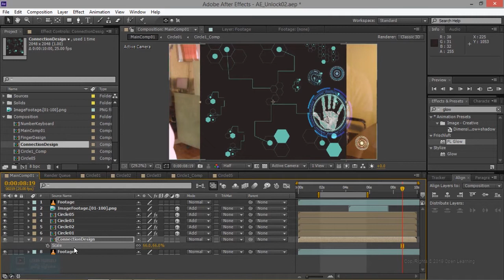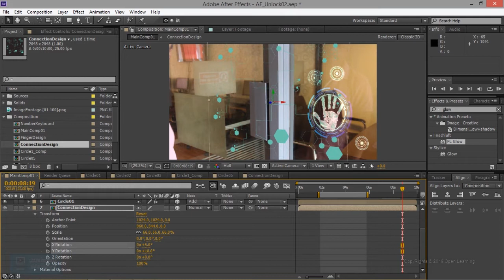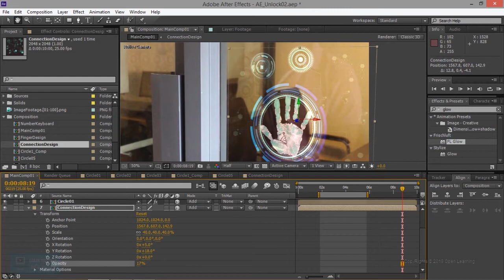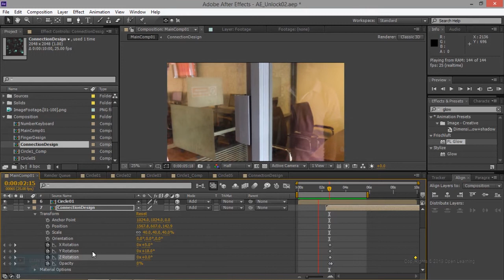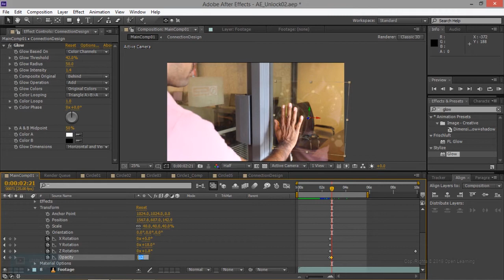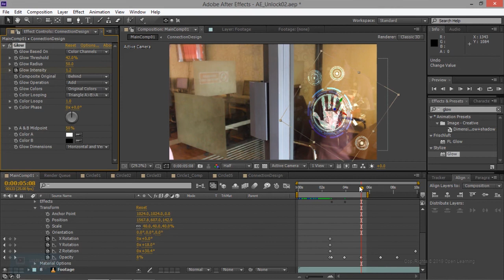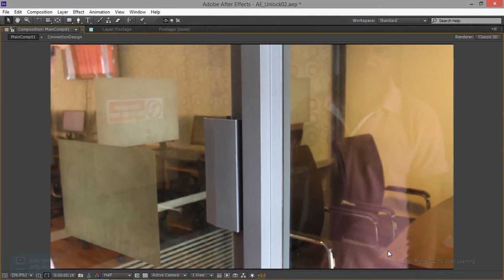Hologram Effect in After Effects | Connection Design in After Effects | Lesson 22/26 | Tamil